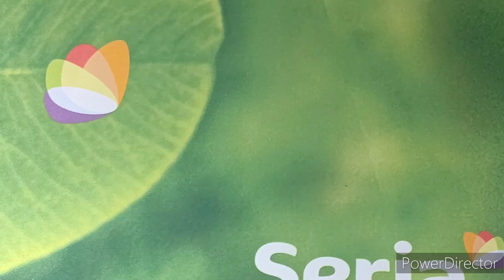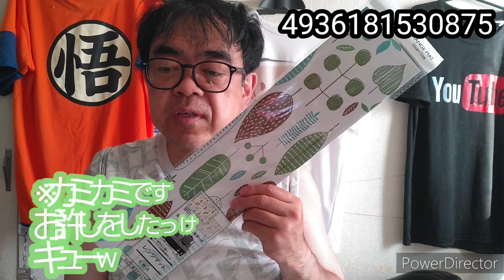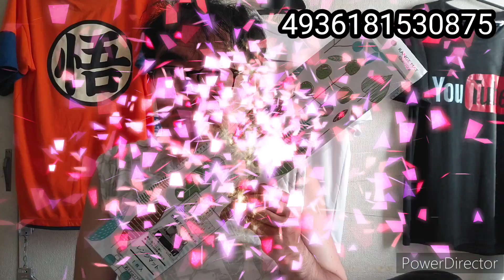2023年7月22日@セリア商品してみた、レンジマット北欧柄中国製品w セリア、商品紹7介、100円均一、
2023年7月20日(木)
レンジマット北欧柄中国製品

水、油汚れに強い。

シンク下の収納場所にも。

1枚入。

ガス台の下や流し台に。

取り付け方法
①ご使用になる場所の汚れ、ホコリ、水分をよく拭き取ってください。

②柄面を上にして敷いてください。

③ハサミ等で必要なサイズにカットしてご使用ください。

品質表示

材質：紙、ポリエチレン(難燃コーティング)

サイズ：約縦55㎝×横70㎝

中国製品www